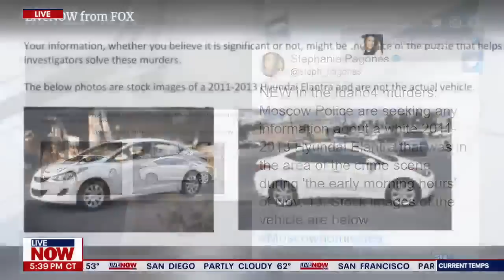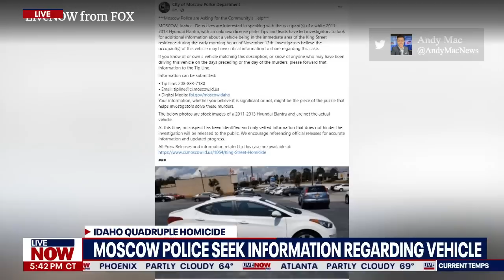Idaho student murders NEW UPDATE: Police search for white Hyundai Elantra near murder scene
The Moscow Police Department said Wednesday that detectives want to speak with occupants of a white 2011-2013 Hyundai Elantra that was near the off-campus home where four University of Idaho students were murdered on Nov. 13.

"Investigators believe the occupant(s) of this vehicle may have critical information to share regarding this case," police said in a news release.

FOX News reports police still have not identified a suspect or located a murder weapon in the murders of Xana Kernodle, 20, Ethan Chapin, 20, Madison Mogen, 21, and Kaylee Goncalves, 21.